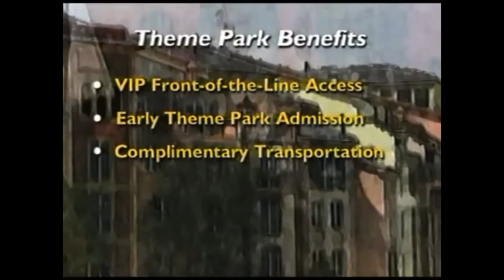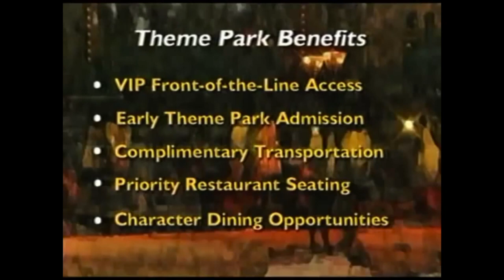Universal Orlando Resort Travel Commercial Overview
Universal Orlando Resort Promotional Video from 2009.

Including:
Universal CityWalk Orlando
Hotels
Restaurants
Lounges
Nightlife

Seen in video:
The Incredible Hulk Coaster
Terminator 2: 3-D
The Amazing Adventures of Spider-Man
Shrek 4-D
Dueling Dragons
Dudley Do-Right's Ripsaw Falls
Jimmy Neutron's Nicktoon Blast
E.T. Adventure
Jaws
Doctor Doom's Fearfall
Poseidon's Fury
MEN IN BLACK Alien Attack
Jurassic Park River Adventure
CityWalk Orlando
Hard Rock Hotel
Revenge of the Mummy
Antojitos Authentic Mexican Food
Bob Marley–A Tribute to Freedom
Bread Box Handcrafted Sandwiches
Bubba Gump Shrimp Co. Restaurant & Market
Burger King Whopper Bar
Cinnabon
Cold Stone Creamery
Emeril's Orlando
Fat Tuesday
Fusion Bistro Sushi & Sake Bar
Hard Rock Cafe Orlando
Hot Dog Hall of Fame
Jimmy Buffett's Margaritaville
Lone Palm Airport
Menchie's frozen yogurt
Moe's Southwest Grill
NBC Sports Grill & Brew
Panda Express
Pat O'Brien's (Mardi Gras)
Red Coconut Club
Red Oven Pizza Bakery
Starbucks
The Cowfish Sushi Burger Bar
The Toothsome Chocolate Emporium & Savory Feast Kitchen
VIVO Italian Kitchen
AMC Universal Cineplex 20 with IMAX (Universal Cineplex Theatres)
CityWalk's Rising Star
Hollywood Drive-In Golf
the groove
Element Store
Fossil
Fresh Produce
Hart & Huntington Tattoo Company
P!Q
Quiet Flight Surf Shop
Rock Shop
The Island Clothing Co.
Universal Studios Store
Blue Man Group
NBA City
NASCAR Sports Grille
Latin Quarter
Pastamore Ristorante
Beetlejuice's Graveyard Revue
The Simpsons Ride
Twister...Ride it Out
Earthquake: The Big One/Disaster!
Back To The Future clapboard for "Paradox"
Hollywood Rip Ride Rockit
New York Street
Hollywood Blvd.
San Francisco
Amity Boat Tours
Universal's Horror Make-Up Show
Woody Woodpecker's Kid Zone
Animal Actors on Location
Animal Planet Live
The Bates Mansion Set
The Bates Motel Set
StarToons Character Meet and Greet
Woody Woodpecker's Nuthouse Coaster
Curious George Goes to Town
A Day in the Park with Barney
Fievel's Playland
Seuss Landing
Marvel Super Hero Island
Storm Force Accelatron
Toon Lagoon
Popeye & Bluto's Bilge-Rat Barges
Jurassic Park Discovery Center
Camp Jurassic
The Lost Continent
The Eighth Voyage of Sindbad Stunt Show
High in the Sky Seuss Trolley Train Ride
Caro-Seuss-el
One Fish, Two Fish, Red Fish, Blue Fish
If I Ran the Zoo Play Area
Hard Rock Live
Loews Portofino Bay Hotel
Hard Rock Hotel
Loews Royal Pacific Resort
Trattoria del Porto
Mama Della's Ristorante
Palm Restaurant
The Kitchen
Islands Dining Room
Emeril’s Tchoup Chop
Musica della Notte
Mandara Spa
Velvet Sessions
Wantilan Luau
Universal Express
Water Taxi

YouTube End Screen Music Credit:
Song: Come With Me
Artist: Speo